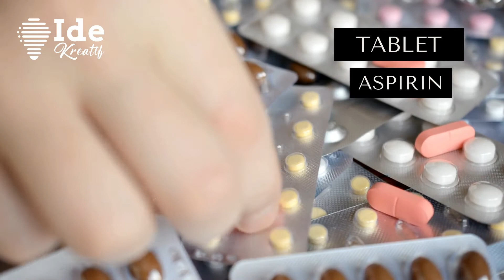Gampang!!!!! Ini 7 Cara Menghilangkan Ketombe dengan Cepat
Gampang! Ini 7 Cara Cepat Menghilangkan Ketombe Dengan Bahan Alami
Saking umumnya, bisa dibilang ketombe adalah masalah kulit kepala sejuta umat. Baik pria atau wanita, tua maupun muda, bisa mengalami masalah ini. Meski termasuk masalah umum, munculnya ketombe yang membandel kerap mengganggu kenyamanan dan menurunkan rasa percaya diri.
Ketombe akan muncul saat terjadi pengelupasan sel kulit mati di kulit kepala. Salah satu keluhan yang akan muncul adalah terlihatnya serpihan putih pada rambut. Berbagai faktor yang bisa meningkatkan risiko munculnya ketombe antara lain kebersihan kulit kepala dan rambut yang tidak terjaga, kulit kepala yang kering, penggunaan produk perawatan rambut yang tidak cocok, hingga infeksi jamur.
Ketombe yang membandel perlu diatasi. Sebab, selain menurunkan rasa percaya diri, ketombe bisa menimbulkan rasa gatal pada kulit kepala, sehingga membuat pengidapnya ingin terus menggaruk. Padahal, jika digaruk berlebihan, kulit kepala bisa luka dan rentan infeksi.
Jadi, coba atasi ketombe yang membandel dengan beberapa trik Paling Gampang Cara Cepat  Menghilangkan Ketombe Dengan Bahan Alami berikut ini:

MengatasiKtombe # cara menghilangkan ketombe dengan cepat